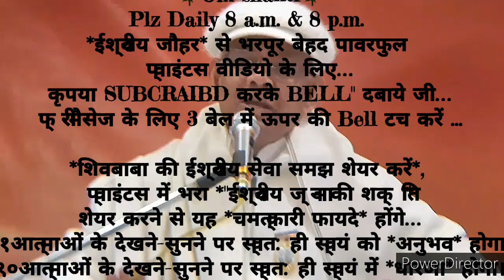निरन्तर २१दिन अभ्यास से *सुख स्वरूप के दिव्य अलौकिक संस्कार इमर्ज करने के🇲🇰ईश्वरीय🇲🇰 गुह्य प्वाइंट्स